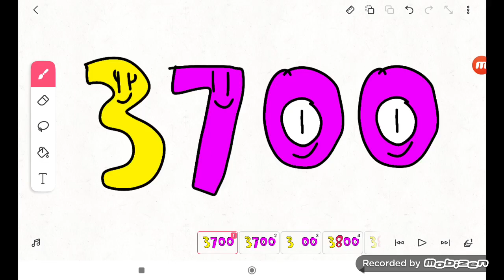HAPPY 3800 VIDEO DAY!!!! (3800 Video)